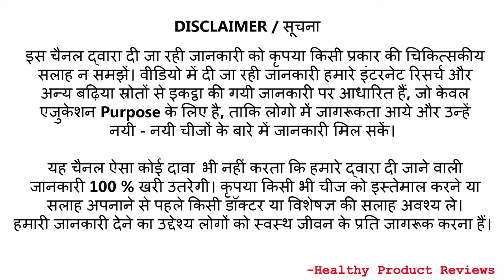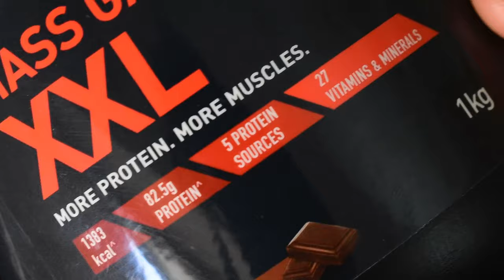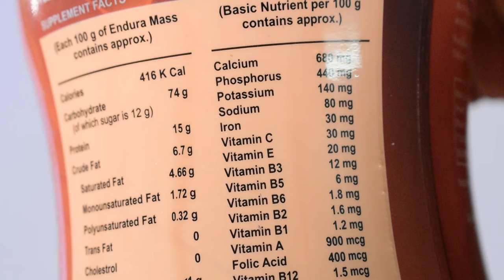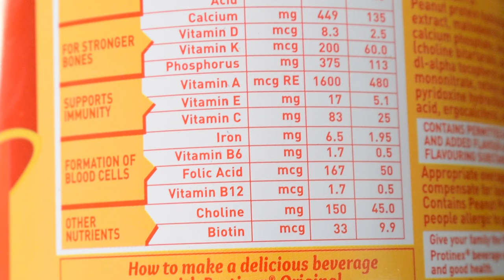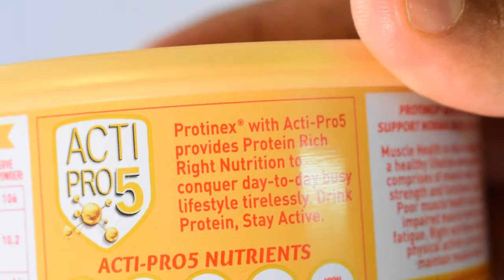3 Best Powder for Weight Gain | मोटा होने के 3 असरदार पाउडर | इस्तेमाल कैसे करें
IN this Video I will talk about 3 Best Powders for weight gain which all are very famous and widely used by People. You will find All Details Like How to use mass Gainer , When to use, Results and side effects.

Buy links-
Muscleblaze xxl

Protinex Original

Protinex without sugar

Endura mass

Hamare ko Bahut sari commnets me yah sawal dekhne ko milta hai ki sharir Kaise banaye aur sharir ko bulk kaise kare to aapke liye powders ki video leke aaye hai because bahut sare log powders ko use karna prefer krte hain.

Our videos-

Muscleblaze mass gainer xxl bahut hi badhiya quality ka mass gainer hai jo aapke sharir ki sixe ko gain karvayega, Usme yah fat na badhake aapki muscles ko badhayega jo ki sbse jruri rhti hain.

Endura mass Weight gainer ke bare me aap jante hi Hain hamne iske related videos di hai yah bhi accha powder hai sharir ko banane ke liye.

Protinex original powder ko aap kamjori, normal body banane ya sharir ko healthy banane ke liye isyemal kar skte hain. Yah kahin bhi aasani se mil jata hai aur use karna bhi aasan hain

How to use these mass gainers in Hindi-
SBko ek glass milk me mix krke lena hain, Musclebalze ko 50 gram, Endura mass ko 40 gram aur protinex ko 30 gram per day use krna hain

Which is best time to use powder- Morning time will be best.

side effects- Digestion related problem in a few cases

Who can use- Anyone can use, male or female both